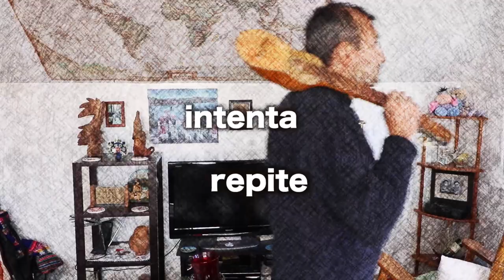Tutorial, El Apasionado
Que tal mis queridos amigos del mundo huapanguero. Espero les guste este nuevo tutorial de ViolinHuasteco.
Yo no tengo ningún problema en compartirles audios, música y demás materiales si es que los tengo. Así mismo ustedes pueden compartirme los suyos, pero por favor, envía un email.

Un saludo desde Chicago donde también hacemos Arte y promovemos nuestra MúsicaTradicionalMexicana con el único propósito de que ustedes puedan AprenderViolín.
Que viva el SonHuasteco y nuestras
Su Amigo JuanRivera les desea lo mejor y que les sirva este video.

Esta es nuestra pagina de mi trío aquí en Chicago que aunque estamos poco activos, tratamos de representar el Huapango lo mejor posible